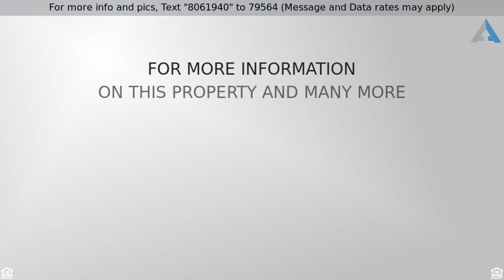Priced at $264,500 - 22 LONGVIEW DR, Clifton Park, NY 12065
Ranch, Single Family - Clifton Park, NY

Executive Ranch in Country Knolls South. New carpet and freshly painted throughout.   Wood burning fireplace, hardwood floors, tiled kitchen.  New Bilco doors to spacious dry basement with workshop area.  2 Car garage, utility sink.  Beautiful private fenced in corner lot with authentic wood fired pizza oven great for entertaining.  Above ground pool with deck. Shenendehowa Schools.